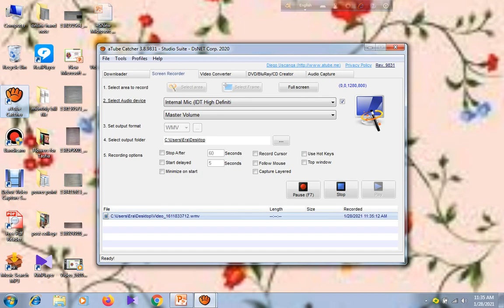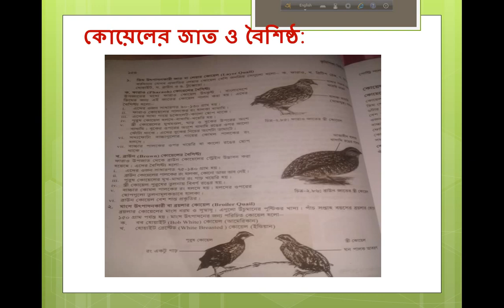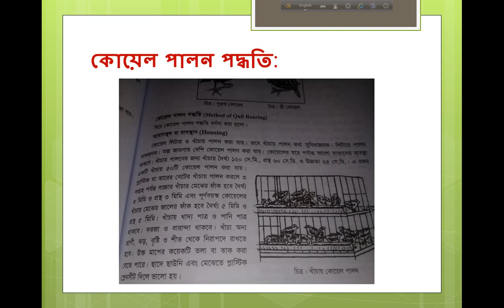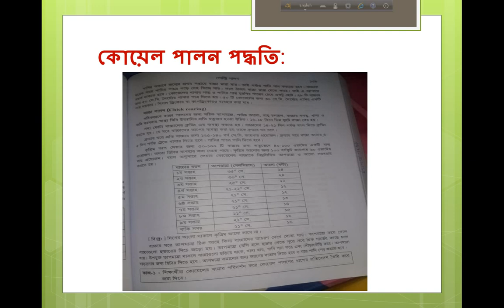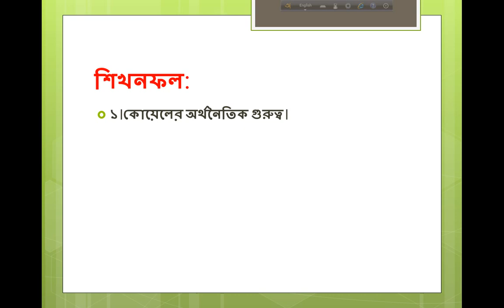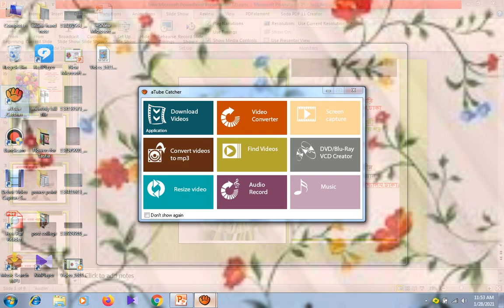Agriculture Studies Online Class By Shahnaz Parvin,Lecturer,Duaripara Govt. college, Dhaka.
Agriculture studies 2nd Papaer
2nd Chapter
Quail Rearing